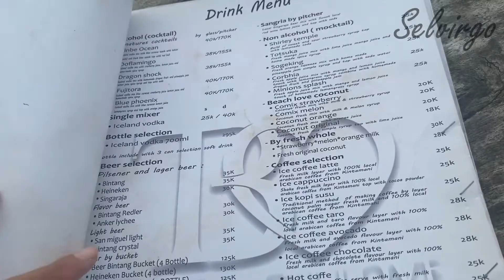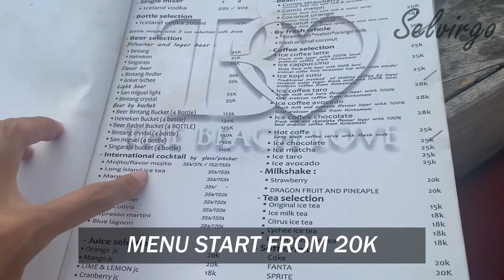REVIEW THE BEACH LOVE BALI - PANTAI CINTA KEDUNGU BALI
Daya tarik pulau Dewata Bali memang tidak terlepas dengan keindahan dan panorama alam pantainya, tidak hanya pantai pasir putih tetapi juga panorama indah pantai dari atas tebing dengan suguhan alam sunset dan laut biru menjadi daya tarik tersendiri, seperti yang ditawarkan di The Beach Love atau Pantai Cinta Kedungu.

Lokasinya memang satu kawasan dengan pantai Kedungu, sehingga jika anda mengagendakan tour ke kawasan ini, bisa mengunjungi ke dua tempat tersebut sekaligus, karena lokasinya searah dan cukup berekatan. Kedua tempat rekreasi alam pesisir tersebut terletak di Banjar Kedungu, Desa Belalang, Kecamatan Kediri, Kabupaten Tabanan.

Di masa pandemi covid-19 yang sangat membosankan, warga harus membatasi diri untuk keluar rumah, tentu bagi sebagian masyarakat akan menjadi kejenuhan dan butuh wisata agar pikiran bisa fresh.

Dengan pikiran yang segar tentunya akan bisa menambah imunitas tumbuh dan tanpa abai dengan protokol kesehatan. Sehingga tidak mengherankan tempat wisata baru di Tabanan yang menawan ini menjadi destinasi wisata menarik yang dikunjungi oleh banyak warga lokal Bali.

Berbagai hal menarik bisa anda lakukan ketika berada di pantai Cinta Kedungu ini. Mulai dari perjalanan menuju lokasi tempat wisata yang melewati hamparan sawah yang tersaji indah, melintasi tempat tersebut sudah terasa berbeda, terasa udara dan alam segar menyapa kedatangan kita, apalagi setelah sampai di tujuan, hamparan laut biru dengan alamnya yang tenang menemani kehadiran anda di sini.

The Beach Love di Tabanan ini, dikelilingi tebing-tebing yang tidak begitu tinggi, dan diatas tebing inilah sebuah tempat lapang tersedia dan menjadi tujuan utama tempat rekreasi alam ini. Di sinilah terdapat sebuah cafe yang siap menyajikan menu makanan beragam dengan harga cukup murah dan terjangkau, serta sejumlah fasilitas untuk pengunjung.

Cafe di pantai Cinta Kedungu ini, menyediakan meja dan juga tempat duduk yang cukup menarik, berupa bean bag warna-warni yang menambah kesan santai di tempat ini. Sebuah tempat istimewa dengan latar belakang pantai dan laut.

Apalagi ketika matahari terbenam, pemandangan alam sunset terlihat begitu cantik dan spektakuler, tentu momen seperti ini adalah yang ditunggu-tunggu, apalagi bagi mereka yang suka foto ataupun kalangan fotografer akan bisa mengabadikan keindahan dari tempat ini.

Saat ini The Beach Love atau Pantai Cinta Kedungu sebagai tempat nongkrong dan berantai yang sedang populer dan trend di Tabanan Bali, apalagi dengan pesona alam sunset yang sangat menawan dan menarik. Setiap harinya selalu ramai pengunjung.

Tempat ini ideal untuk semua kalangan, baik itu kalangan kawula muda, dewasa, keluarga dan juga anak-anak, apalgi bagi mereka yang suka wisata foto tentu tidak akan melewatkan waktu liburan mereka untuk mampir ke pantai Cinta ini.
Line : selvirgo